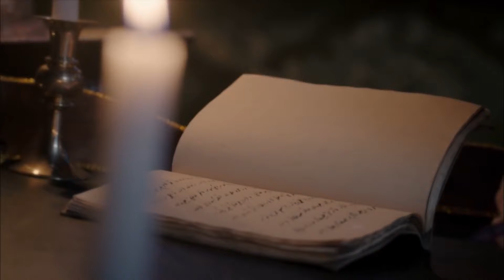Magnificent Century English Subtitle | Episode 71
Suleiman gets pleased that Ibrahim and Hatice has got back together. However, Hurrem gets disturbed about that. Nigar looks for a way to away from the men who want to marry her.
Prince Mustafa wants to take Helena in his harem, but Helena doesn't know who Mustafa really is. Yahya of Taslica steps in and convinces Helena's father to break the engagement. Helena becomes happy that the engagement is broken but gets devastated when she learns that she'll be taken in the Prince's harem.
The rivalling betweem Sultana Hurrem and Firuze hots up day by day. Suleiman decides to go to the Hunting Lodge with his princes. He wants to take Firuze with her. Hurrem gets very upset about it since she has thought she would also go there. However, the preparations for the Hunting Lodge gets interrupted surprisingly. It's time for Hurrem to finish things about Firuze.